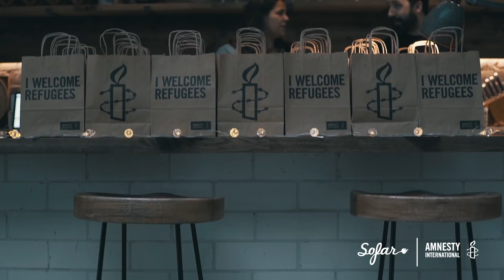The National - Carin at the Liquor Store | Sofar Edinburgh - GIVE A HOME 2017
The National joined thousands of people across the world to show their support for refugees. If you want to show your support, sign the pledge or donate to

The National performing "Carin at the Liquor Store" at Sofar Edinburgh on September 20th for Give A Home 2017 with Amnesty International. GIVE A HOME 2017

Click here to come to a show in your city, see upcoming dates and sign-up for tickets

Artist: The National

Audio by: Rod Jones & Kris Pohl